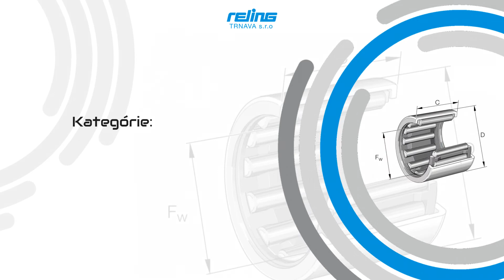RELING TRNAVA - ložiská, guferá, tesniace prvky, mazivá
Spoločnosť Reling Trnava je autorizovaný predajca širokého portfólia produktov určených pre rôzne oblasti využitia. Nájdete tu produkty od viacerých svetových značiek ako Fag, Fibro, Bosch, Fersa, Hallite, Hiwin, Kastas, Loctite, SKF. Vyberte si produkty z nasledovných kategórii: mazacia technika, reťaze a reťazové kolá, hnacie remene, lepidlá a chémia, filtre, ochranné a hygienické pomôcky, autobatérie, ložiská a príslušenstvo. Reling je špecialista aj v oblasti predaja autokozmetiky, žiaroviek a technických kvapalín.
Nakupovať môžete online alebo nás navštívte v kamennej predajni v Trnave. Viac informácií nájdete na našej webovej stránke